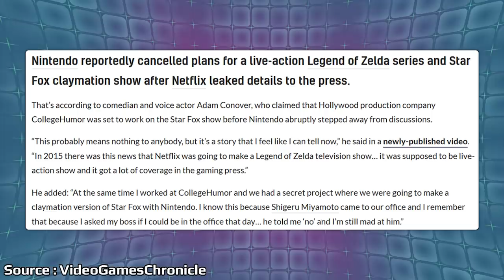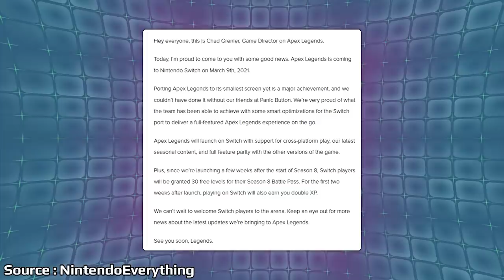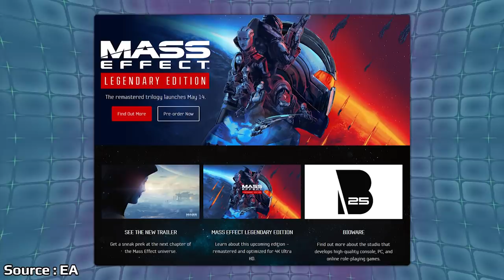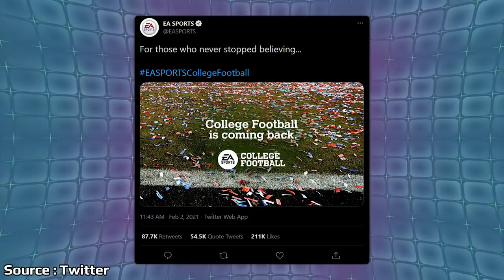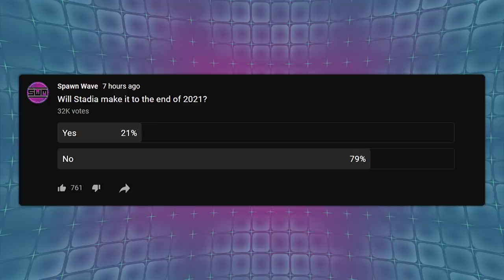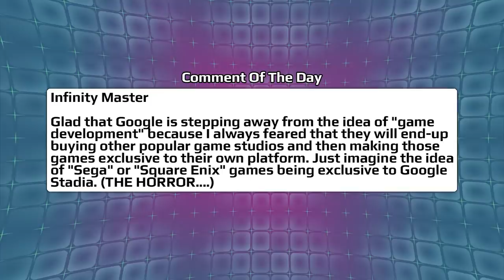New Switch Game From Panic Button Revealed And Nintendo Cancelled Zelda Netflix Series? | News Wave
Yesterday we found out another game that Panic Button is bringing to the Nintendo Switch continuing their track record for bringing big games to the hybrid system. There was a rumor a while ago talking about Nintendo and Netflix working together on a big Zelda series, but nothing ever came of it. Now some new info points to Nintendo actually cancelling the project after Netflix leaked it.

00:00 - Start

00:43 - February PlayStation Now

1:51 - Game Pass Games Announced

2:53 - New N64 HDMI

4:13 - Nintendo Cancelled Netflix Shows

7:04 - Apex Legends Announced For Switch

9:21 - Mass Effect Legendary Edition Info

12:22 - NCAA Football Games Coming Back

13:52 - Poll

14:52 - Comment Of The Day